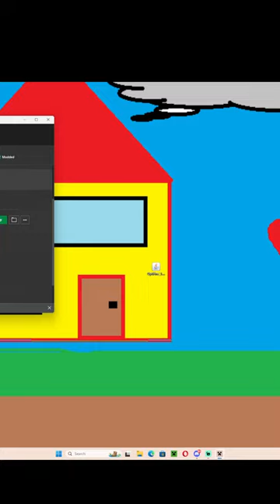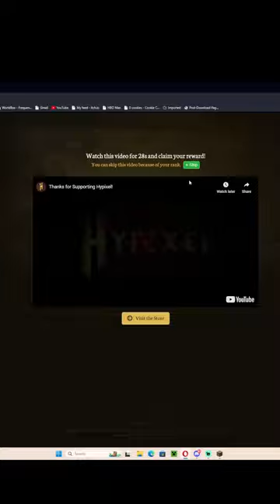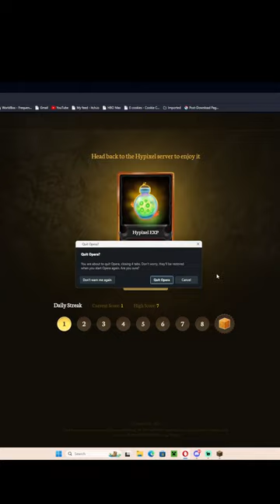Minecraft Hypixel Fr Fr